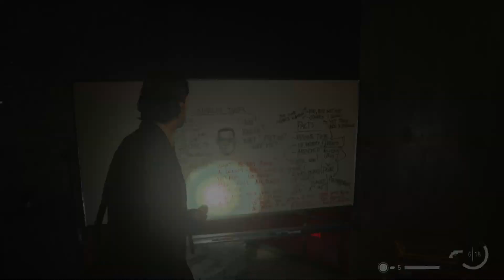Tunnels -Alan Wake PS5-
Alan Wake 2 PS5